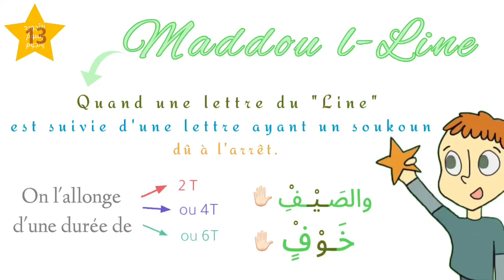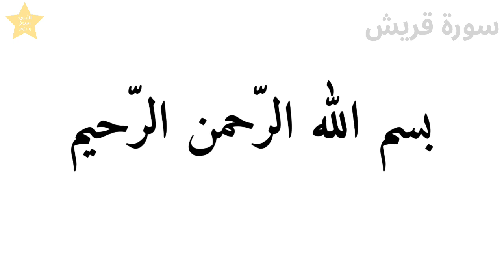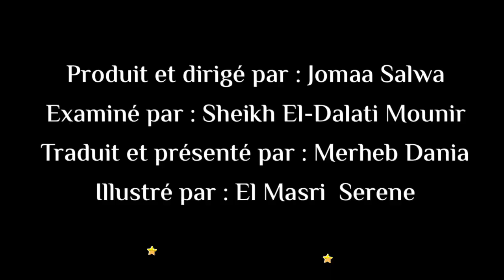(13) Maddou l-Line - TAJWID en français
La serie des symboles et des étoiles.